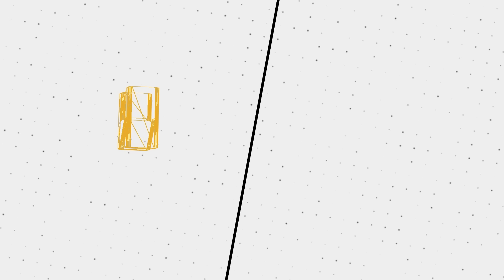LOCKDOWN Protocol Made me a Bad Person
🖼️ 𝗧𝗵𝘂𝗺𝗯𝗻𝗮𝗶𝗹 𝗕𝘆: 𝗟𝘂𝗻𝗮𝗿_𝗜𝗶𝗻𝗸
💛 𝗙𝗲𝗮𝘁𝘂𝗿𝗶𝗻𝗴:
💽 𝗚𝗮𝗺𝗲 𝗨𝘀𝗲𝗱:
𝗟𝗢𝗖𝗞𝗗𝗢𝗪𝗡 𝗣𝗿𝗼𝘁𝗼𝗰𝗼𝗹